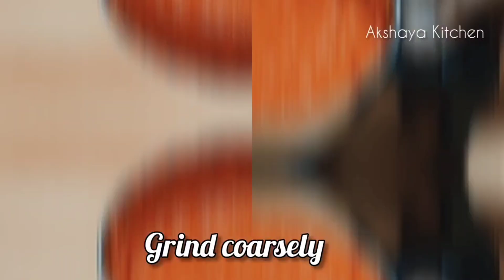4 Spicy Tasty Easy Chutney Recipe For Breakfast & Snacks | 2 Mins Simple Easy Spicy Red Chutney Reci